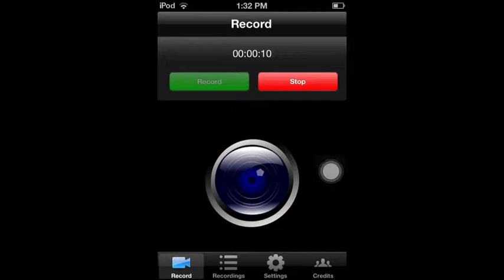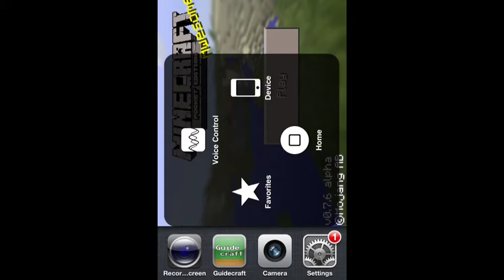Minecraft Survival Eps.1